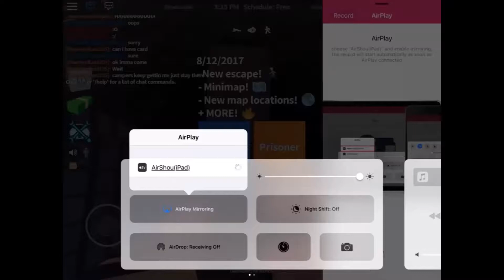Grinding to a million from cash robber ROBLOX Jailbreak